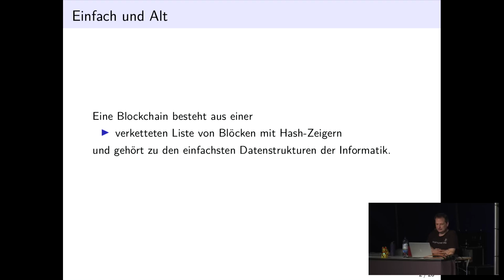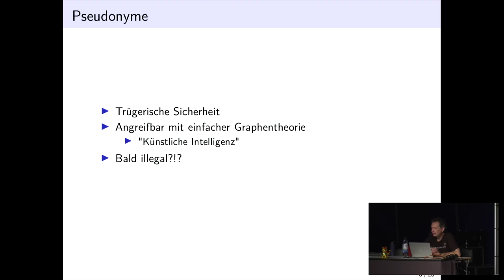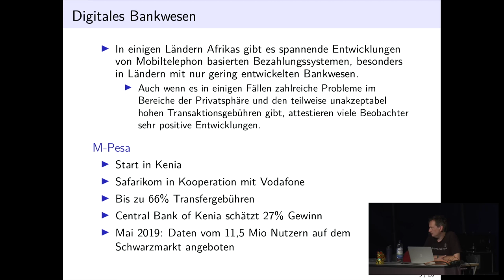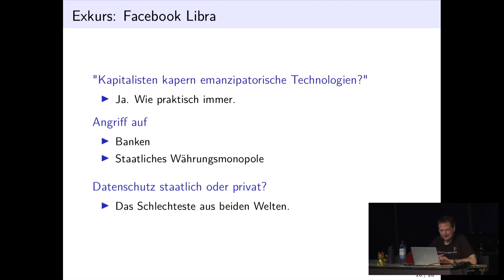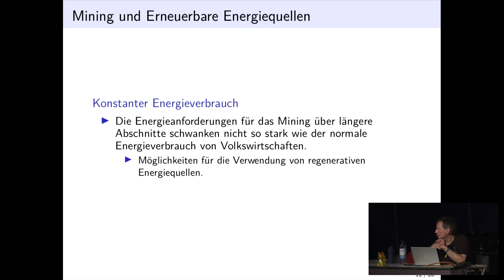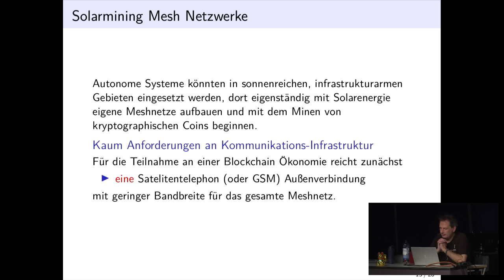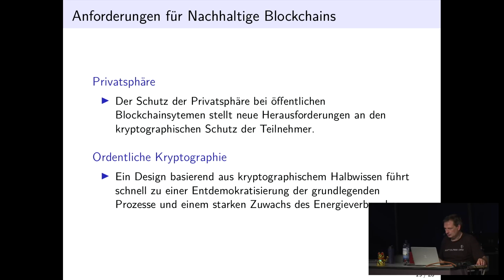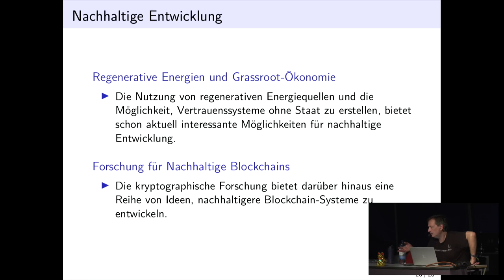Nachhaltige Blockchains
statt Digital und Dreckig

Erfolg der kryptographischen Währung Bitcoin, zu einer der
  meistdiskutierten "neuen" Technologien entwickelt. Der sehr schnelle
  Aufstieg von Bitcoin hat viele Problemstellungen zum verteilten
  Vertrauensmanagement, dem Energieverbrauch und dem Schutz der
  Privatsphäre von interessanten Forschungsfragen zu wichtigen
  Herausforderungen für eine nachhaltige wirtschaftliche und
  gesellschaftliche Entwicklung werden lassen. Wir diskutieren, wie wir
  mit recht überschaubaren mathematischen Verbesserungen für weniger
  umweltschädliche, weniger sich zentralisierende und
  datenschutzfreundliche Systeme sorgen können.

  Innerhalb weniger Jahre haben sich Blockchains, insbesondere durch den Erfolg der kryptographischen Währung Bitcoin, zu einer der

ruedi